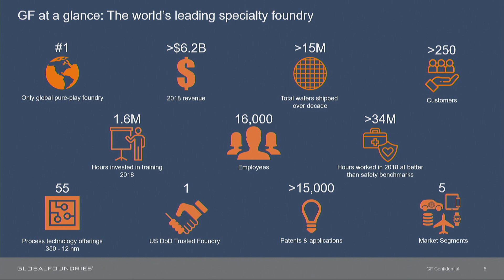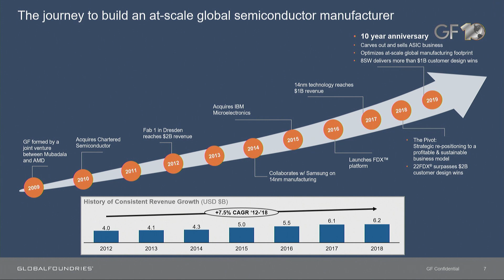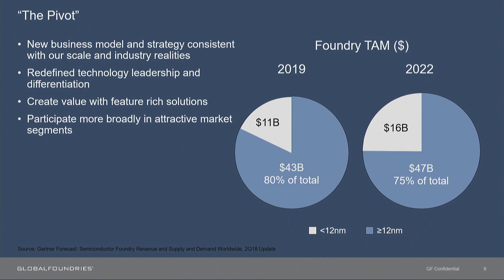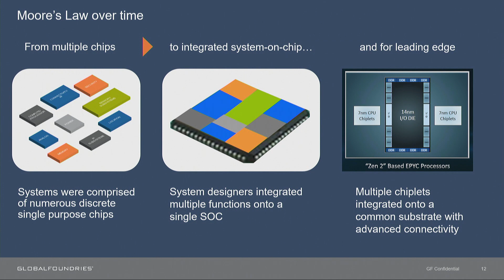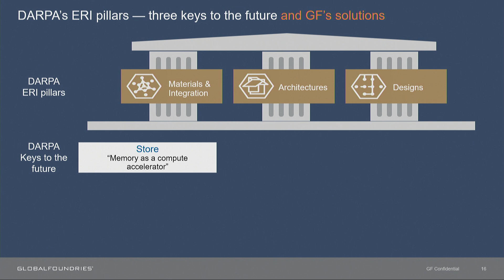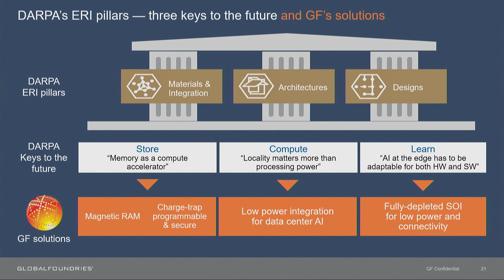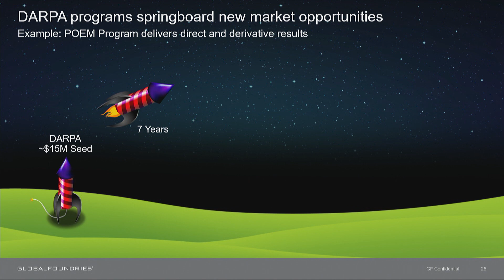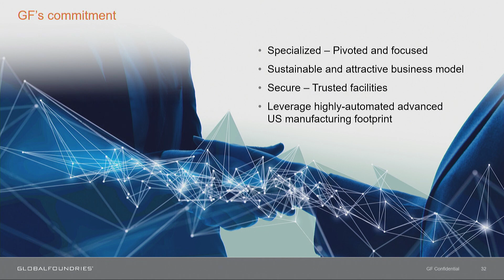ERI Summit 2019: Dr. Thomas Caulfield, CEO, GlobalFoundries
Foundry Keynote Speaker: GlobalFoundries / DARPA Partnership

Announced in June 2017, the Defense Advanced Research Projects Agency (DARPA) Electronics Resurgence Initiative (ERI) is a five-year, upwards of $1.5 billion investment in the future of domestic, U.S. government, and defense electronics systems. ERI is forging forward-looking collaborations to enable microelectronics progress through circuit specialization and to ensure secure DoD access to next-generation electronics technologies.

ERI currently encompasses 20 programs—organized into four thrusts—managed by 12 program managers. The 3D heterogeneous integration thrust is enabling tight incorporation of differing circuit components, including through the development of the first state of the art electrical interface standard supported by an open source reference design. The novel materials and devices thrust is delivering new materials technologies to the domestic manufacturing base, demonstrating the first commercial manufacture of resistive RAM devices integrated with carbon nanotube transistors in a silicon compatible process. The design and security thrust is accelerating delivery of specialized circuitry and creating new opportunities for the safe use of open-source IP, recently showing that unknown chip design flaws can be rapidly located. The specialization thrust is optimizing systems for commercial and defense functions, such as driving towards ASIC-level performance in runtime programmable processors. Building on the tradition of successful government-industry partnerships, these and other ERI programs will enable the United States to collaboratively innovate a 4th wave of microelectronics progress and to create a more specialized, secure, and heavily automated electronics industry that meets national defense and commercial needs.

for more details on the ERI Summit, including slide downloads.